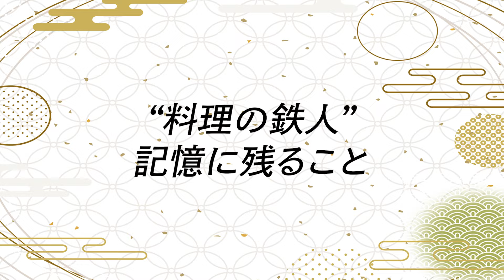【服部先生追悼 最後の番組収録】道場との全O Pトーク＆道場の天ぷら 道場六三郎の家庭料理レシピ～#121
【材料】
エビ
玉ねぎ
ゴボウ
三つ葉

卵
小麦粉
水

とろろ昆布（粉末）
ふりかけ醤油

油

【道場六三郎について】
1931 年生まれ。1971 年「銀座ろくさん亭」開店、1993 年フジテレビ「料 理の鉄人」で初代「和の鉄人」として活躍。2000 年「懐食みちば」開店。 2005 年には卓越技能賞「現代の名工」、2007 年には旭日小綬章(勲四等) をそれぞれ受賞。

【鉄人の台所について】
「唐揚げ」「おにぎり」「白菜サラダ」「生姜焼き」「肉じゃが」等の家庭料理の レシピを道場六三郎氏が丁寧に解説します。他の動画はこちらのリンクから お願い致します。
【銀座ろくさん亭】 ご予約や詳細についてはこちらをご覧ください。